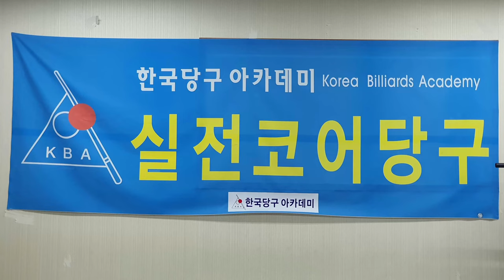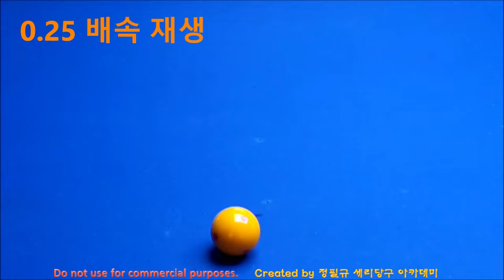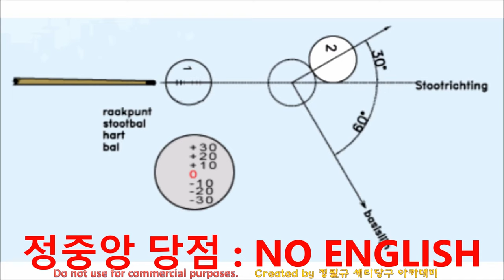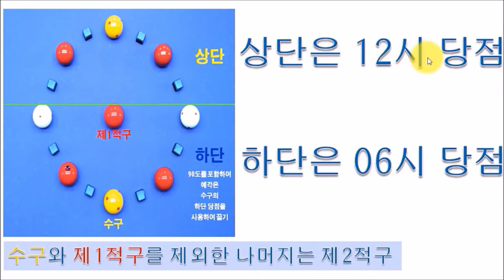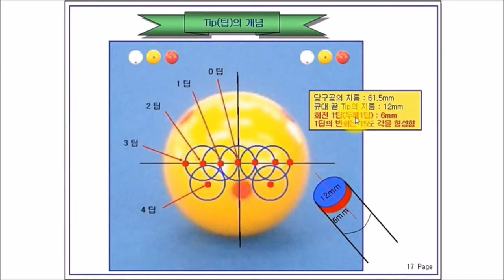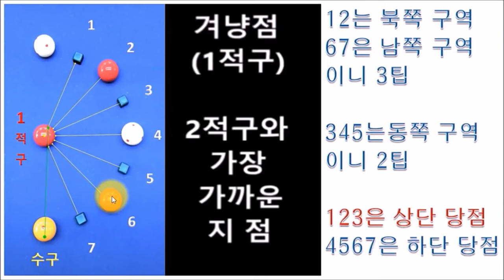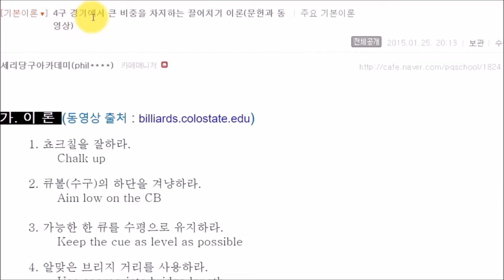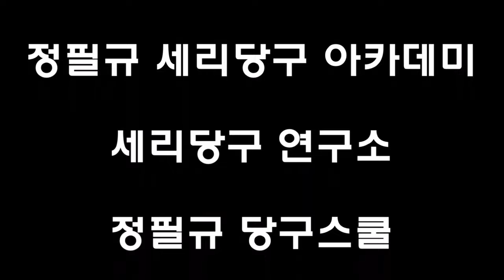서구적 발상_당구 4구 : 알고치자 / 4구 직접 맞추기 // 가장 쉬운 당구 // 가성비 당구 // 네덜란드 당구 이론 // 겨냥점은 하나다